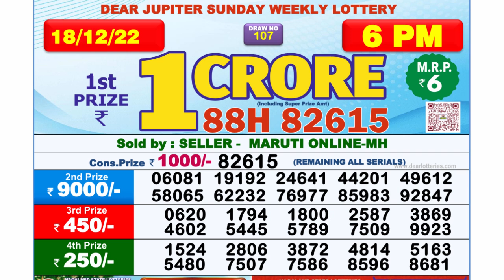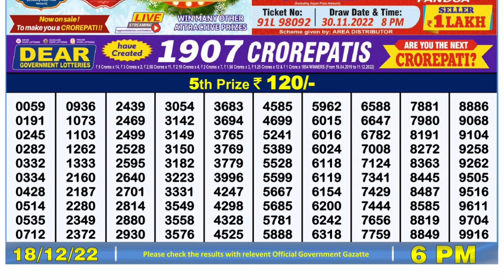🔴 Lottery Sambad Live 06:00pm 18/12/2022 Day Nagaland State Dear Lottery Result Pdf Download